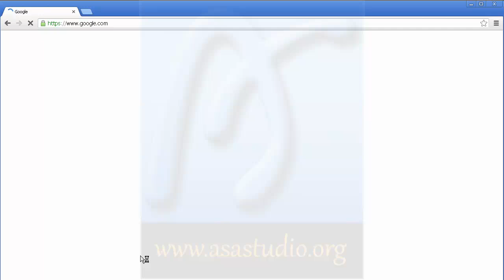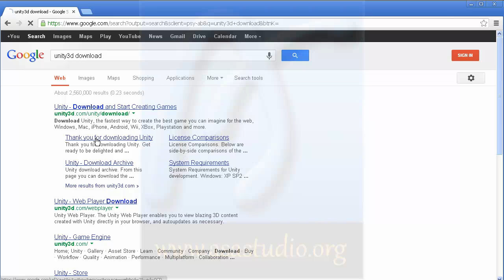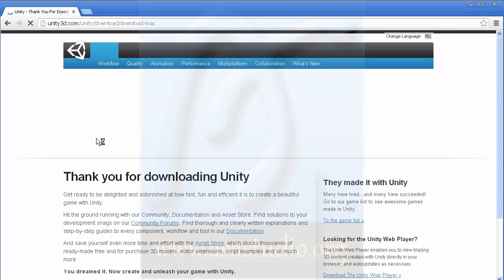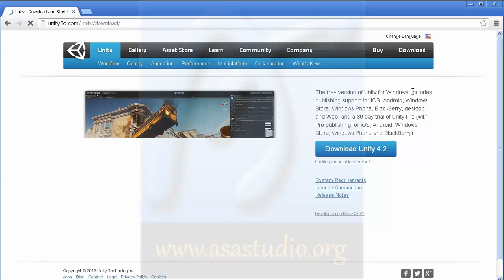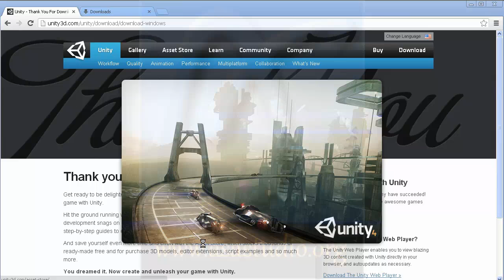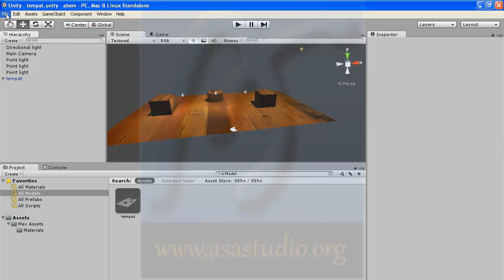Unity3d Tutorial Dasar [01] Download dan Instalasi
Di video ini terdapat penjelasan tentang cara mendownload dan menginstal Unity3d untuk window.

Semoga bermanfaat.
Salam